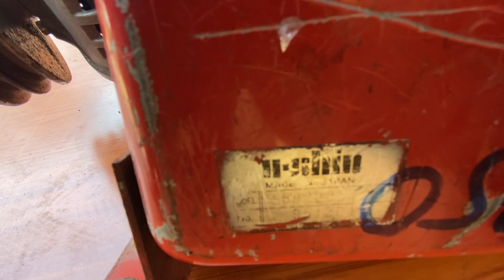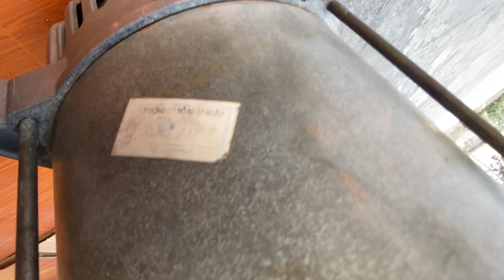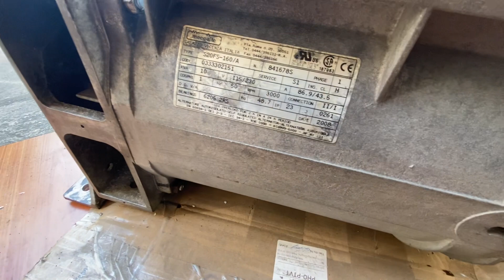Củ phát điện Nhật - công xuất 5.5kva - củ phát điện ý công xuất - 10kva và 12kva - siêu đẹp bên em.